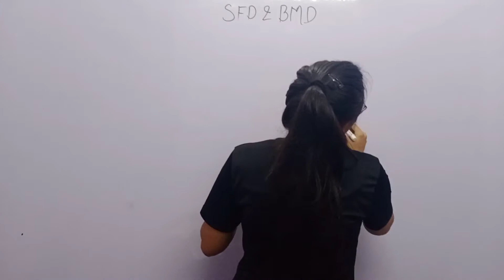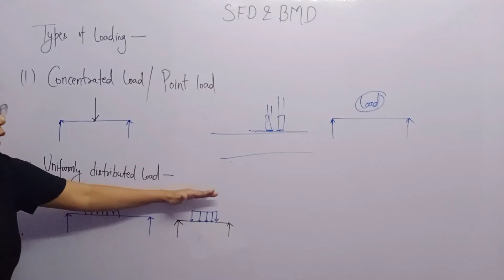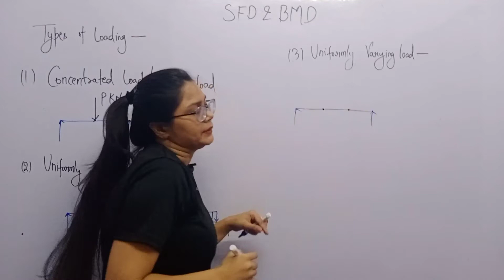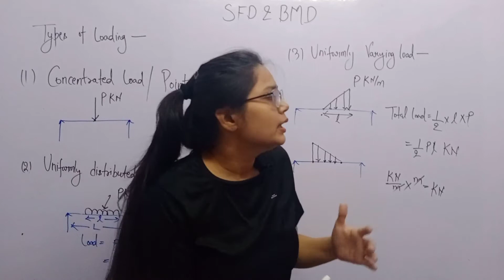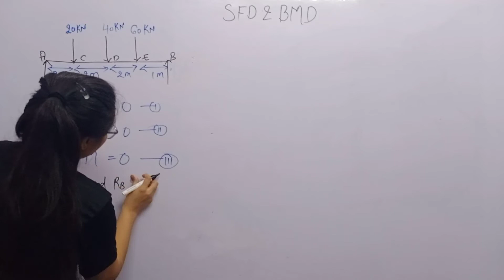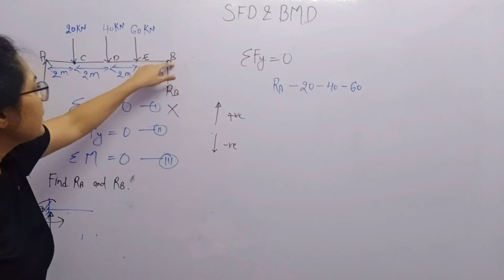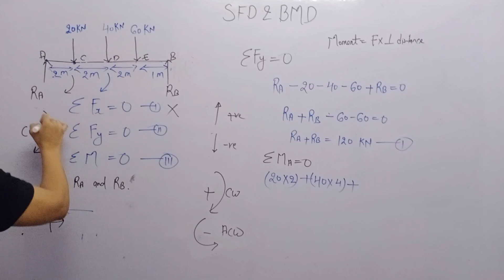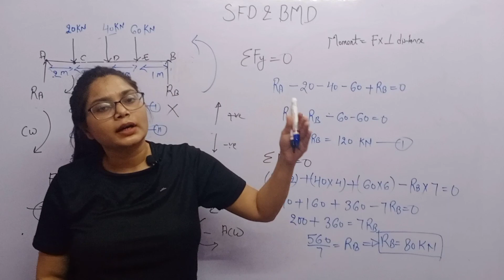Shear force and Bending moment diagram,types of load,How to find reaction | Do Educate